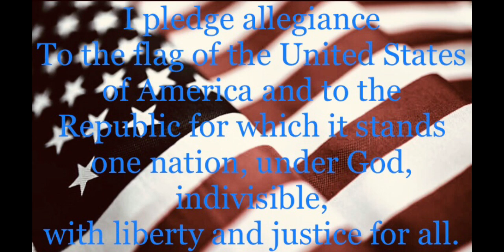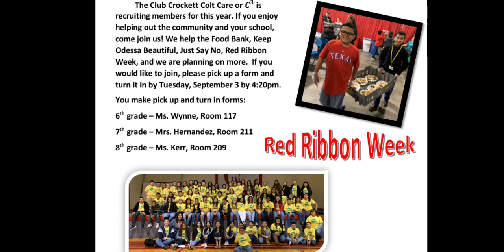August 29, 2019